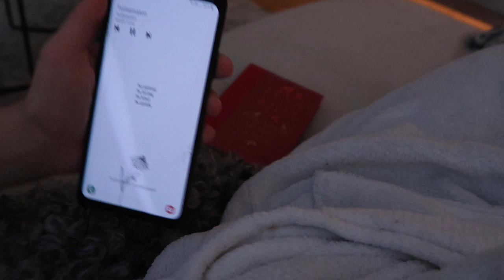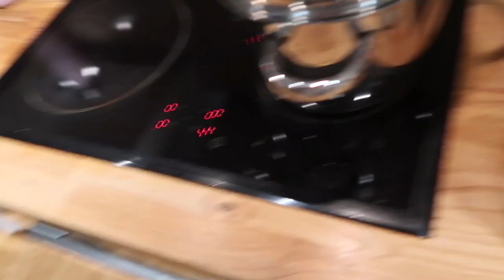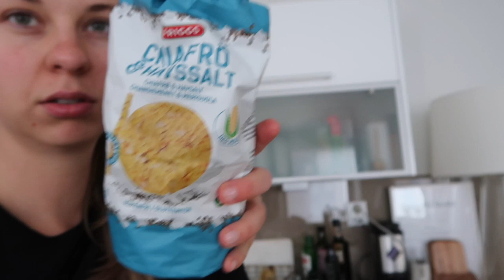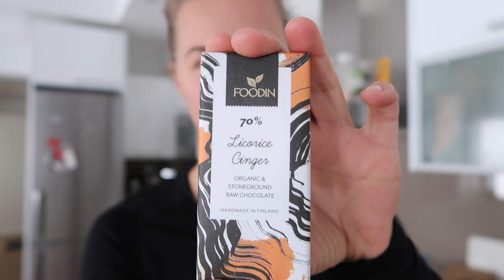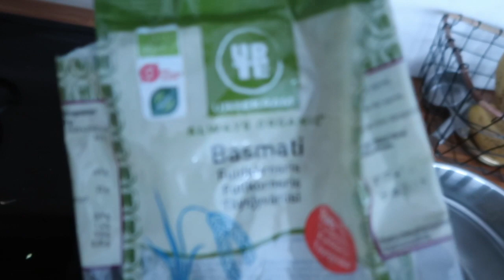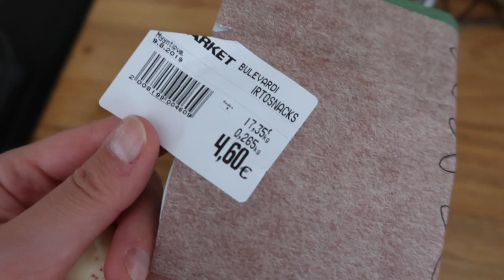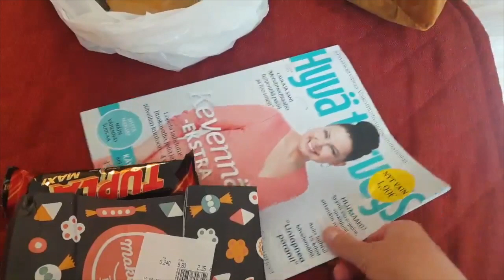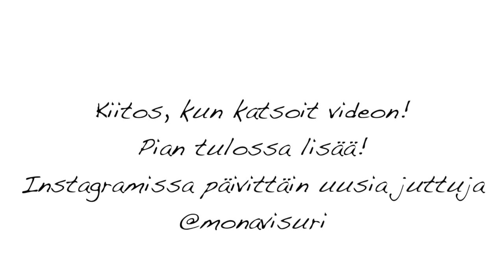4 x MITÄ SÖIN PÄIVÄSSÄ? (PMS MONSTERI) | MONA VISURI VLOG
Ruokapäiväkirjat ovat olleet heittämällä yksi toivotuin aihe ja nyt sain vihdoin aikaiseksi useamman päivän ruokapäiväkirjan kuvaamisen. Päivät osui juuri sopivasti ennen kuukautisten alkamista, joten havaittavissa on pientä mielialojen heittelyä ja mielitekoja. Tässä siis aitoa ja kaunistelematonta materiaalia syömisten osalta! En jättänyt mitään syömättä sen takia, että kuvasin videota, vaan söin just sitä mitä milloinkin mieli teki.

Seuraavalla kerralla sitten vähän harkitumpaa ja suunnitellumpaa kokonaisuutta inspiroimaan tosi hyviin valintoihin! ;) Olen pian menossa ravintoneuvontaan, joten tulossa on myös ammattilaisen vinkkejä teille. Kysymyksiä saa aina laittaa tulemaan täällä tai vaikka Instagramin kautta.

4 PÄIVÄN RUUAT PITI SISÄLLÄÄN KUTAKUINKIN SEURAAVAA:
torstai :

aamu 5:00
kahvia + kauramaito

aamupala:
puuro + bansku

Välipala:
riisikakkuja, voita

Lounas:
bullet oat keitto Cargossa, siemennäkkäri, hapankaalitahna

Välipala:
Kahvia + kauramaito + raakasuklaa foodinin

Välipala:
Kurkku
taateleita

Iltapala:
riisiä
Kookosmaitokastikekasvissotkua
(porkkana, sipuli, valkosipuli, kukkakaali, parsakaali, kidneypapuja, oliiviöljy)

Iltapala 2.
turkkilainen jogurtti + omenasose

Perjantai:

Aamukahvi+ kauramaito

Aamupala n. 7.30:
smoothie
(riisiprotsku, kookosmanna, pellavansiemen, tyrnirouhe, mango, vesi, mansikka, kauramaito, viherjauhe)

Lounas:
eilisen iltapalan jämät (riisi + kookosmaito sössö) + ituja ja oliiviöljyä+ feta pala)

Chia siemen näkkärit + voi + tomaatti

Välipala 12.30
2 hapankorppua + voita

Kahvia
pähkinäkarkkeja

Iltapala:
eilisen iltaruuan jämiaä (riisiä + kookosmaitosöttöä)

Lauantai:
Aamupala
Kahvi+ kauramaito
kananmuna x 2  + sipuli, lehtikaali, riisikakku, avokado, ravintohiivahiutaleet, ituja, hapankaali

Välipala n. 12.
3 x kauraleipä + voi + tomaatti

Välipala/Iltapala
Pähkinäkarkkien loput

Nepalilainen riisi+ kastike annos
Tupla
Irtokarkkeja 240g

Sunnuntai:
Hotelli aamupala
kurkku, karjalanpiirakka x 2, munavoi , pekoni, juusto, nakki, papuja, hedelmiä, briejuusto, 2 kahvia

Välipala:
Hapankorppu + voi
Avokado, ravintohiivahiutaleita, tomaatti, halloumi juusto, ituja, oliiviöljy

Päivällinen:
Lohikeitto

Illalla:
Hapankorppua, voita, juusto